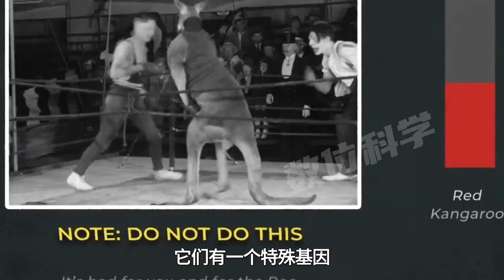动物界的肌肉猛男袋鼠 它的肌肉是咋练出来的？遇到了该怎么办？